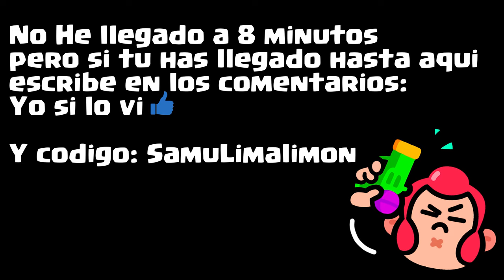POR ESTO LA BANDIDA ESTARA ROTA EN SQUAD BUSTERS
La bandida, la nueva unidad de squad busters que han anunciado en el sneak peek de squad busters!
Combos con la bandida de squad busters